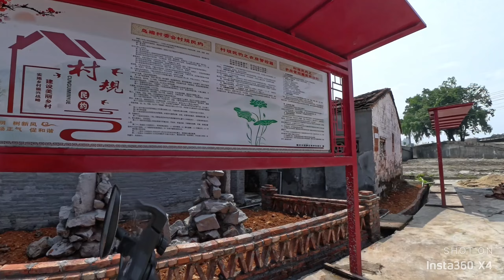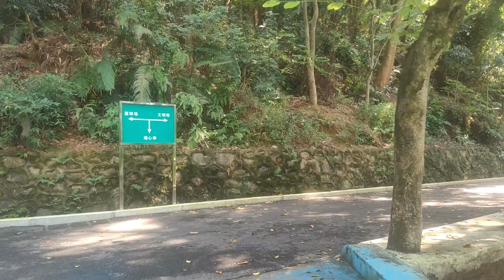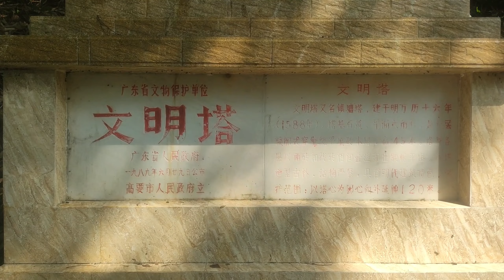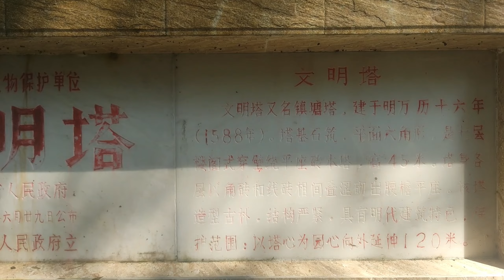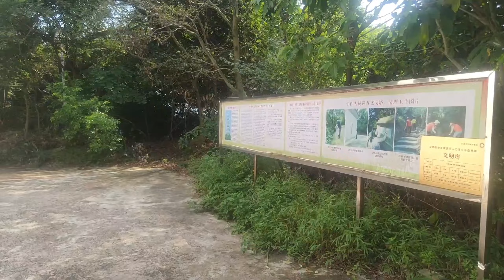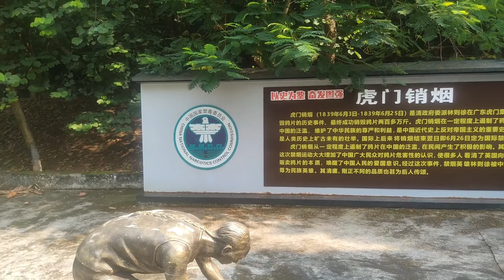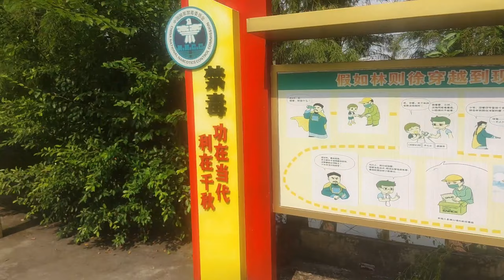A Life In China: Searching For A Tower In GaoYao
Taking a bike ride around Gaoyao in search of an old tower I have been looking at for years, but never found my way to!!